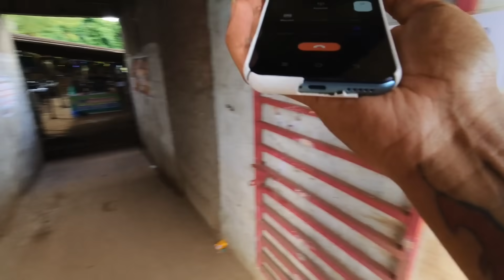I'm going to see my Bestie😍 | My Bestie is a gift🎁 | Heart Throttlers | HTF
I'm going to see my Bestie😍 | My Bestie is a gift🎁 | HTF